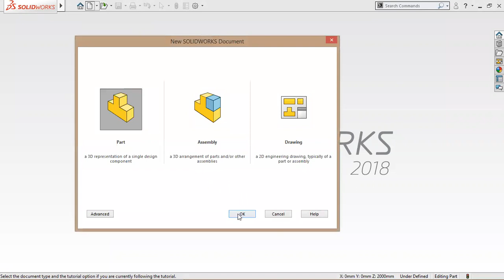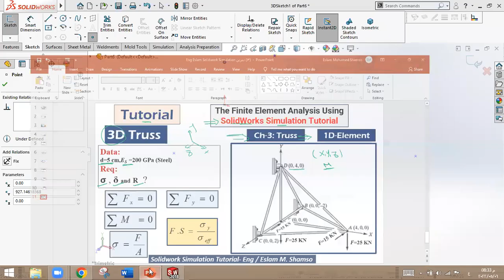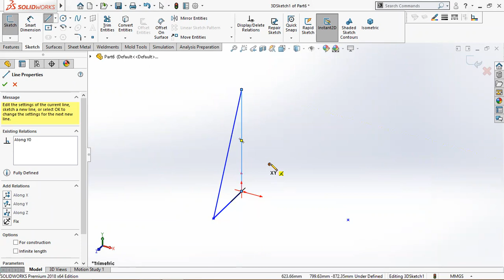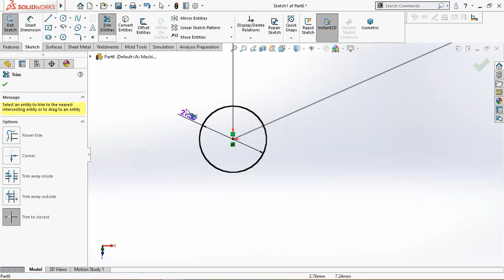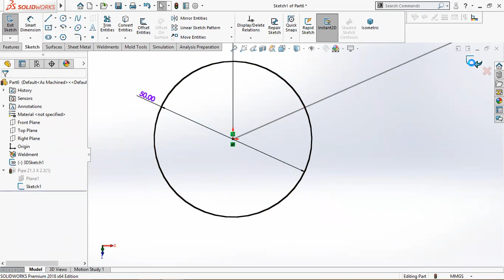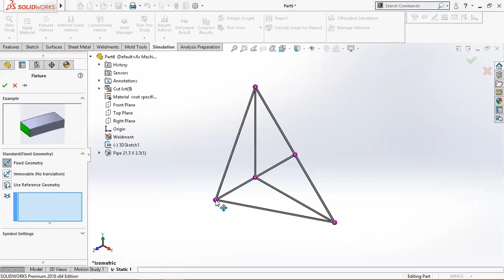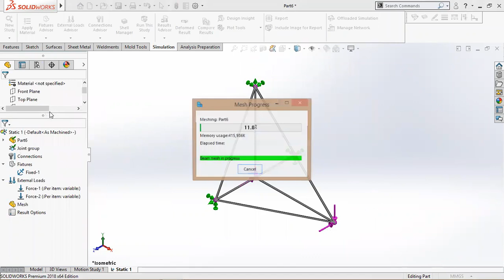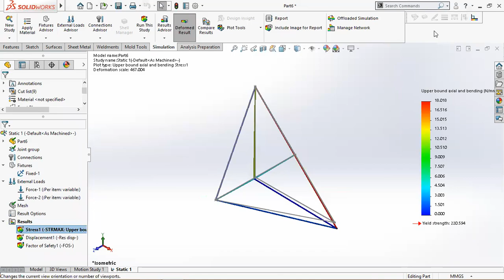SolidWorks Simulation Tutorial (17) - تمارين علي برنامج السولدوركس سيميوليشن بالعربي